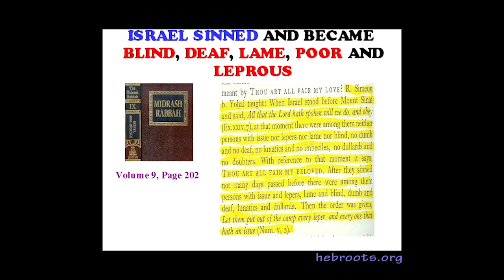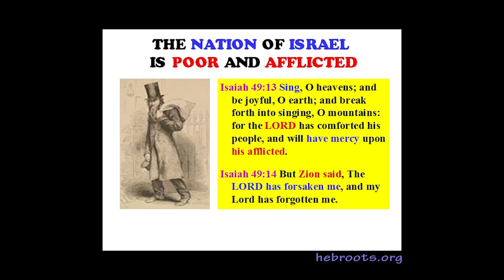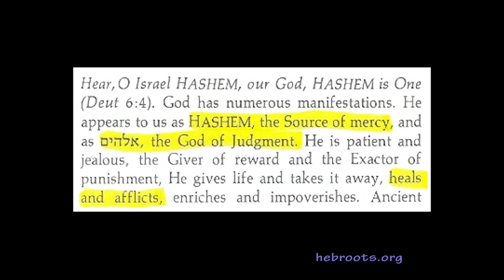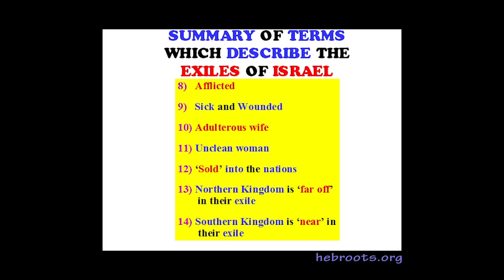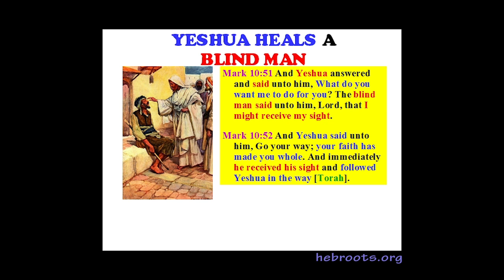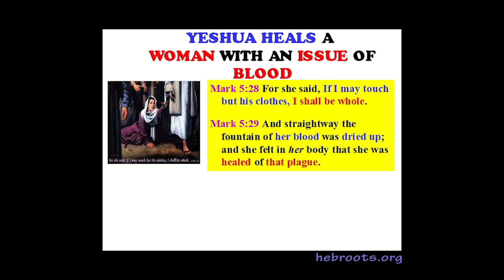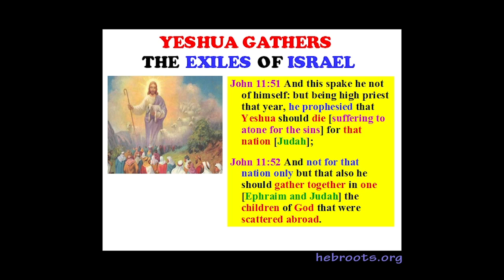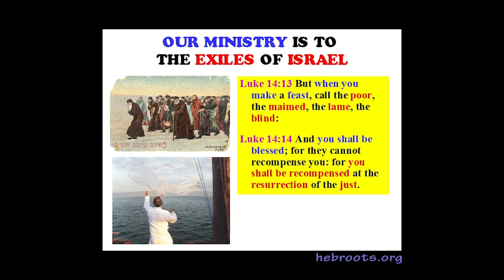HHMI Biblical Terms for the Exiles of Israel Part 1 of 1